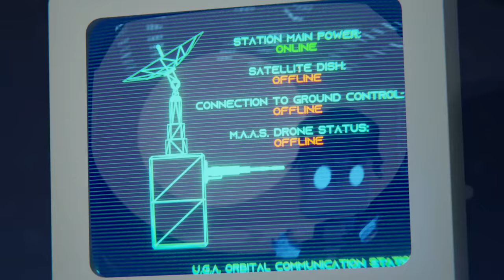SMii7Y Animated - Heavenly Bodies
Animation, Music, & Sound Design:​ @TechnoCinemaMusic